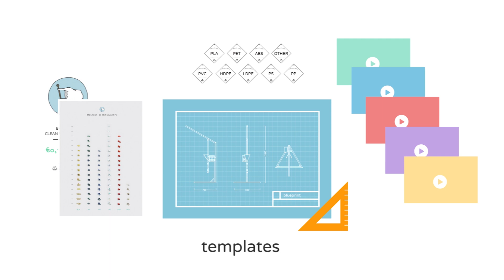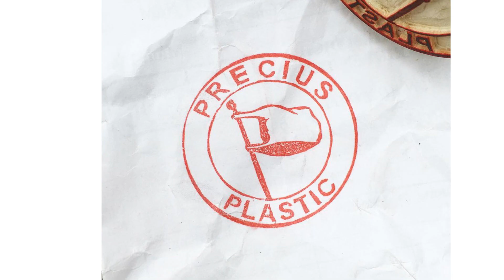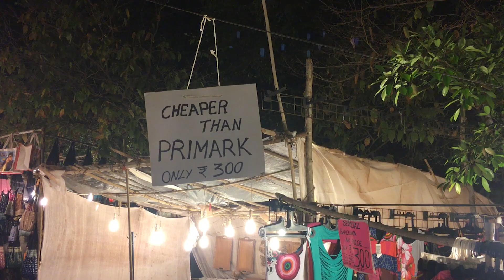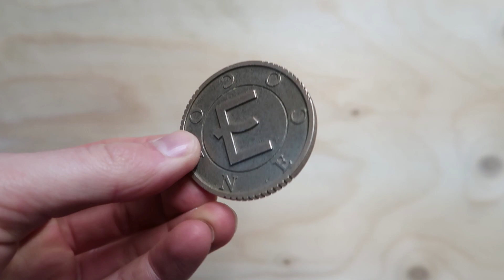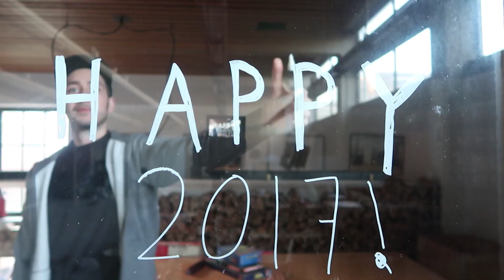A working nomad in 2016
Recap video of my 2016. Been most of the time on the road exploring and learning. Spreading Precious Plastic, backpacking, sleeping with monks and riding motorbikes.